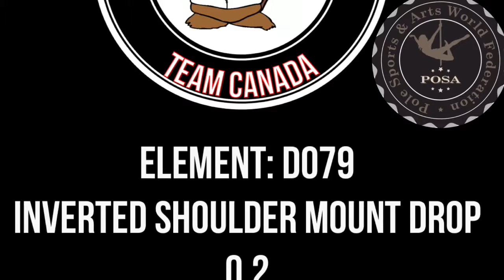POSA Video Archive D079 Inverted Shoulder Mount Drop Dynamic Element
POSA Code of Points Video Archive
CPSAF Team Canada athlete
Andrew Tran
Ontario
D079
Inverted Shoulder amount Drop
0.2 point value